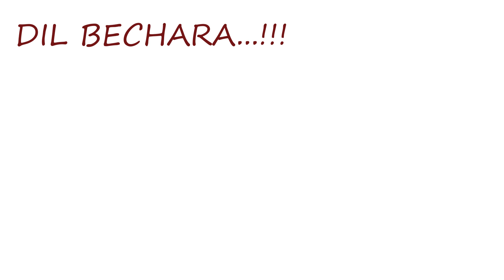Main Tumhara - Dil Bechara II Sushant Singh Rajput II Priyesh Paliwal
HELLO GUYS ,
WELCOME BACK TO CHANNEL ,SO HERE I AM BACK WITH MY NEW VIDEO..!! 💥💯
DIL BECHARA IS HEART TOUCHING MOVIE  FOR EVERYONE ..!!!
THIS IS SMALL CONTENT VIDEO BY ME & HOPE YOU ALL LOVE THIS VIDEO  💯
"SSR" YOU WILL BE ALWAYS BE IN OUR HEART FOREVER MAN ♥️...!!
I HOPE YOU GUYS FEEL THIS VIDEO .!!!

          GIVE IT UP A BIG THUMBS 🤘🏻
DO SUPPORT & KEEP LOVING

SHOOTED & EDITED  BY - DARSHAN DOSHI
ARTIST - PRIYESH PALIWAL
SONG ARTIST - A R RAHMAN
MOVIE - DIL BECHARA

AJAY RAPAKA
TBC PRODUCTIONS